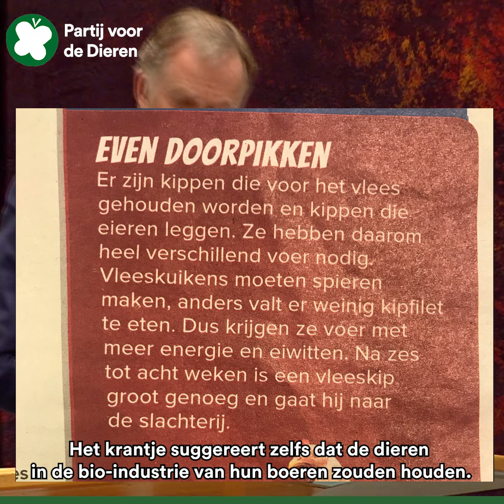Bizarre kindermarketing door jagers en de bio-industrie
Bizarre kindermarketing:

"Lesmateriaal" suggereert dat de dieren in de bio-industrie van hun boeren zouden houden 🤨

En de Jagersvereniging promoot in kindermagazine de drijfjacht 😡

Ons Kamerlid Lammert Van Raan stelt het aan de kaak in het onderwijsdebat